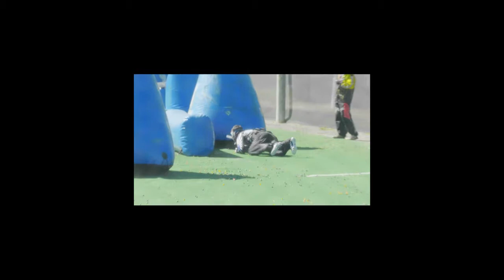Snipers Den Club Day Event